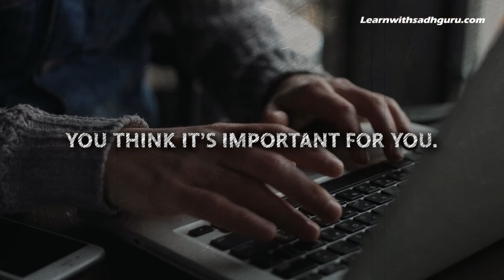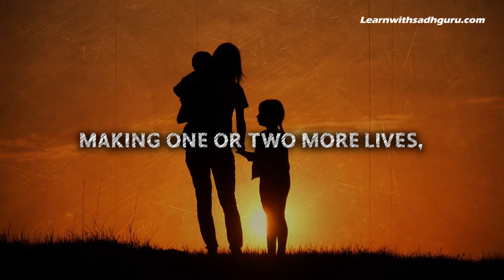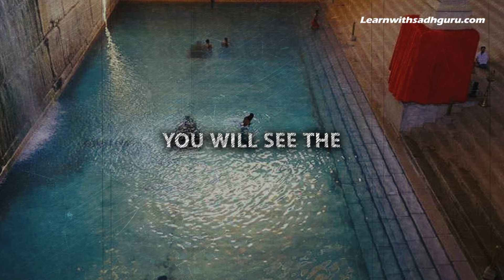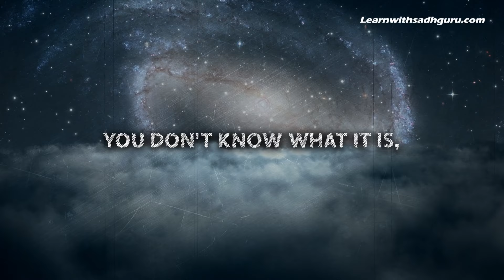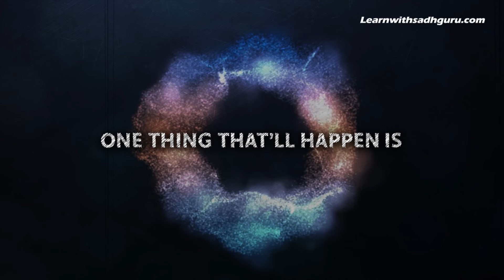Is Sleeping Only 3 Hours a Day Possible? (Shoonya, Shambhavi)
The video explains the importance of sleep, and how much hours of sleep each and every individual needs differs according to their daily activity!
Sadhguru guiding us how shambhavi mahamudra and shoonya meditation incrases our energy and reduces our sleep quota to 3hrs per day.

Sadhguru app

Script, Narration & Editing - TeamLEARNWITHSG

♥Attribution♥
Footage is licensed through Storyblocks, Pixabay, Pixel.

Music is licensed through Epidemic Sounds, Sounds of Isha, Storyblocks

Our team of skilled video editors licenses all the music and visuals. They add high-quality edits and special effects to create new, original video releases. Our compilations are meticulously crafted to offer a best visual story telling experience.

- As a part of the Isha Digital Veera team, we have obtained permission and guidance to use Inside Ashram Visuals.
- This video is intended for teaching purposes. Our team will edit the video in a way that makes it understandable for any audience who is hearing Spiritual Narrations for the first time.